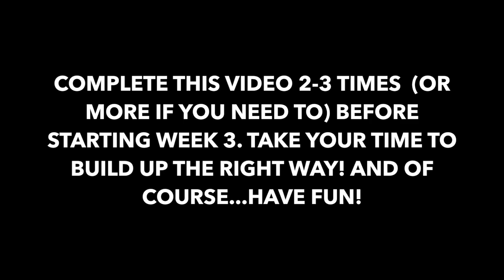Couch to 5K - WEEK TWO - 30 minutes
I'm so happy to bring this 8 Week Couch to 5K program to you. For 6 more weeks I'll post one video that you will complete 2-3 or more times. Please complete the video until you feel comfortable enough to move on to the following week. While, I am on a treadmill, please feel free to complete this outdoors if you don't have a treadmill. Again, there is only one video for the week that you will complete 2, 3 or more times before moving to the following week.

WEEK TWO:
Warm-Up
1 Minute run with 2 minute walk - 10 times
with 1:30 minute bonus
Cool-Down

If you feel like 10 times is too much, I want you to break it up. Perhaps you complete 5 times the first day, then 7 the next and so on. Do what you need to do to build the right way!

I want to make sure that you succeed and want you to take your time as you build  your endurance. Starting to run or getting back into running can be difficult so I hope that this program will help you get and stay on track.

RUNNING SHOE INFO:
If you're going to be running consistently it's important that you get fit for the right running shoe. Having the wrong type of shoe can cause a lot of discomfort and/or injury. Your local (specialized) running store will typically have experts to help you choose the right shoe and/or have devices that will let you know the type of foot that you have and the best shoe for you. If you're unable to head to a local running shoe store please watch the following video by Michelle West

If you enjoy my workouts please spread the word and let me know if you have any suggestions, feedback, etc.

REMEMBER TO CONSULT WITH YOUR DOCTOR BEFORE STARTING A NEW FITNESS ROUTINE.

On this channel you’ll be able to get treadmill workouts where I will be toughing it out on the treadmill with you.  Let’s motivate each other to keep using our treadmills and get amazing results. I will do my best to challenge you to go to new heights to help you become stronger, better and faster!

Many of the workouts are High Intensity Interval Training  (HIIT) workouts. HIIT workouts not only help build endurance, strength and speed but they are great ways to burn an increased amount of calories and with HIIT workouts you get maximum results in less time.  Using a treadmill to change your routine and the intensity of your workout can help you reach new highs in your personal fitness.

Again TreadChic, has been designed for all individuals regardless of your fitness level. It is for the slowest of walkers to the fastest of sprinters. Each participant is given guidelines to determine their speed at the start of class.

I truly believe that we need to help empower one another to reach new and wonderful levels. It is my vision to make sure participants complete each workout feeling challenged and empowered to come back and do it again!

Before I go I want to remind you that during the workouts you will be taking your body above your comfort level. Push yourself but be sensible and please remember that each individual is different. This is your class….you need to work at YOUR level and push YOUR level and not try to compete or try to do way more than you’re ready for. We want to make sure we remain injury free so that we can always enjoy working out and making our bodies better. Let’s go!